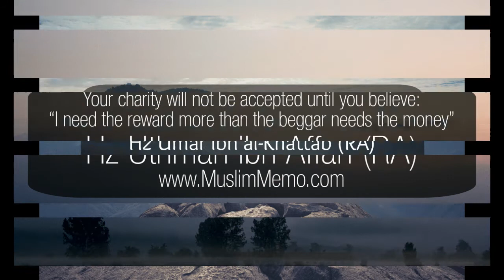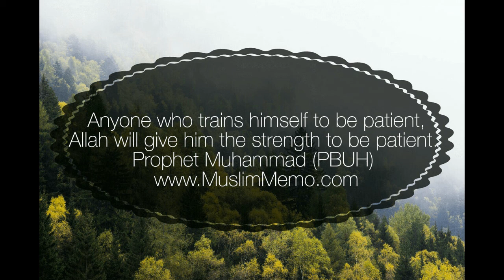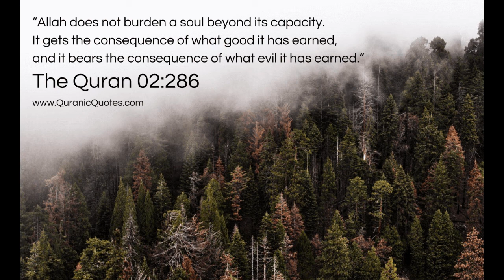ISLAMIC QUOTES 2019